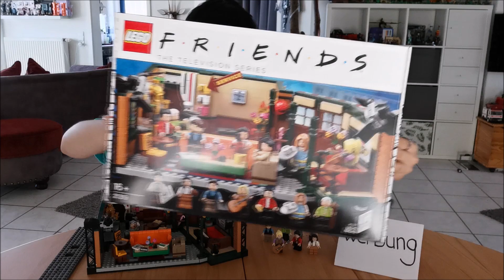LEGO® Ideas Friends Central Perk 21319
In diesem Video geht es um das 2019 erschienene Ideas Set zur Serie Friends